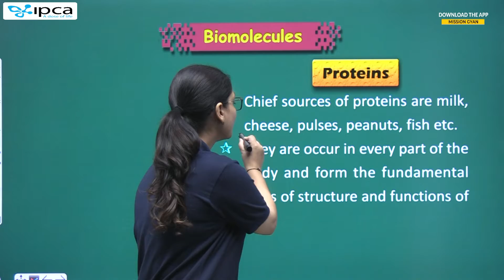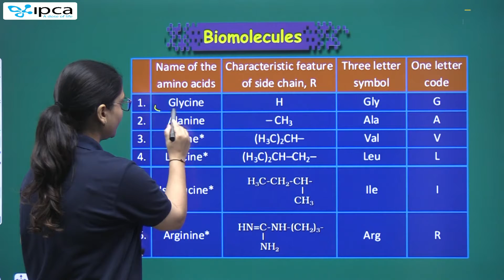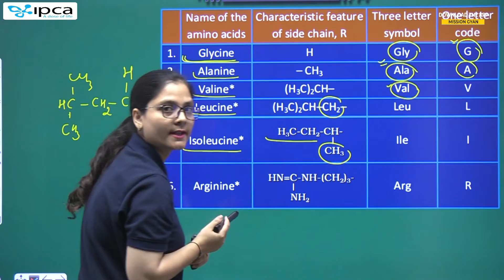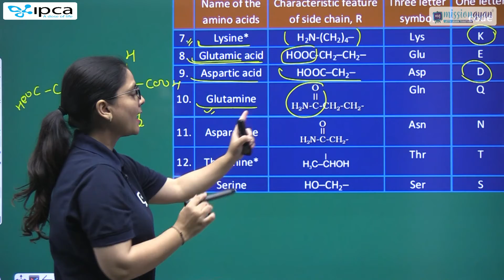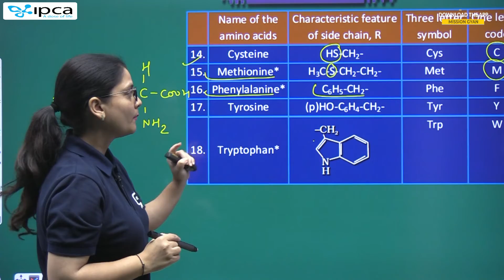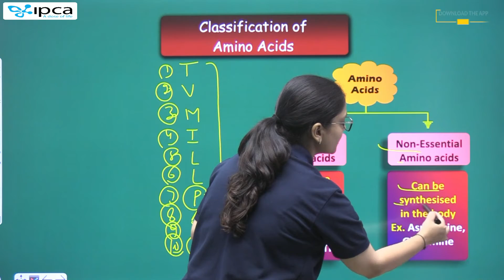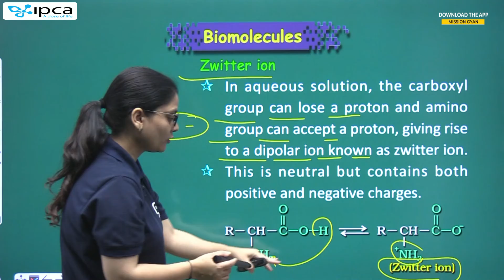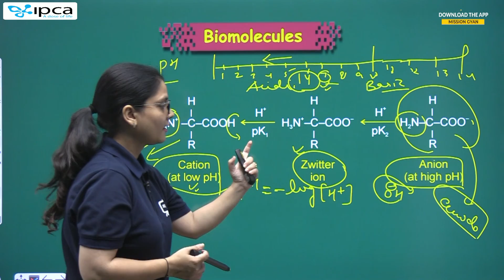NEET 12th Chemistry Chapter 6 | Biomolecules | Proteins | NEET Chemistry FREE Crash Course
This session will be helpful for upcoming Neet Exam.